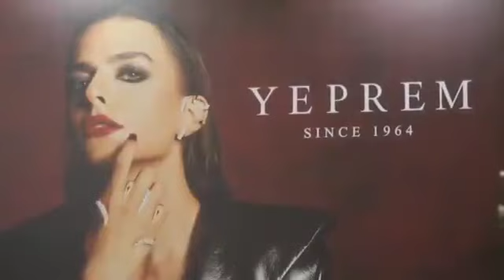A look back at @yeprems exposure during Europe's leading Gold and JewelryShow.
A look back at @yeprems exposure during Europe's leading Gold and JewelryShow @vicenzaoro with Yeprems exquisite creations.

Virna Chakardemian reveals the House's latest novelties.